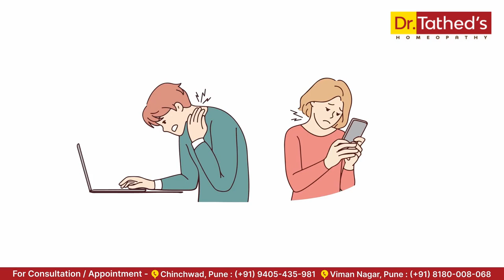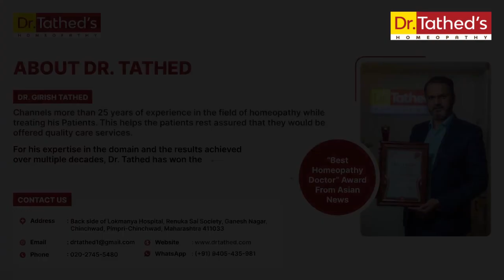🌟Are headaches disrupting your life? Find fast relief with Homeopathy for Headaches!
🌟Are you tired of battling headaches and looking for a natural alternative to conventional medication? Look no further than homeopathy! In this comprehensive video, we delve into the various causes of headaches and explore how homeopathy offers effective relief without the worry of harmful side effects.

From tension headaches to migraines, we cover it all, shedding light on the underlying factors that trigger these painful episodes. Discover how homeopathy treats headaches by addressing the root cause rather than just masking the symptoms.

Say goodbye to headaches and hello to holistic healing with homeopathy! Don't let pain hold you back any longer – watch now and unlock the power of natural remedies. 🌟

Branch 2: Datta Mandir Chowk, Unit 106, 1st Floor, Lunkad Skymax Mall, Konark Nagar, Clover Park, Viman Nagar, Pune, Maharashtra 411014

[ Homeopathy for headaches, natural headache remedies, homeopathic headache treatment, holistic health, alternative medicine, headache relief, homeopathic remedies, natural pain relief, holistic healing, Arnica montana, Belladonna ]